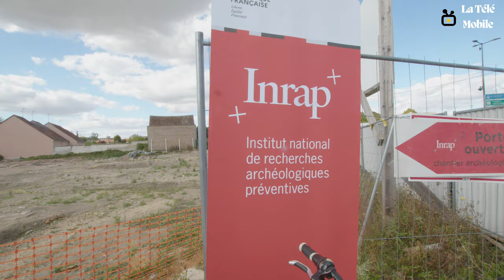Visite du chantier de fouille Inrap de Sens (2022)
Les archéologues de l’Inrap réalisent depuis mai 2022 une fouille archéologique à Sens préalablement à un projet de construction de logements sociaux. Les premiers résultats confirment ceux du diagnostic archéologique et révèlent la présence d’un quartier d’habitations antique méconnu et organisé autour d’un axe de circulation complémentaire de la voie romaine. A l’occasion des Journées européennes de l’archéologie, l’Inrap ouvrent les portes de la fouille et invite petits et grands à découvrir le travail des archéologues sur ce vaste et long chantier de 8 mois